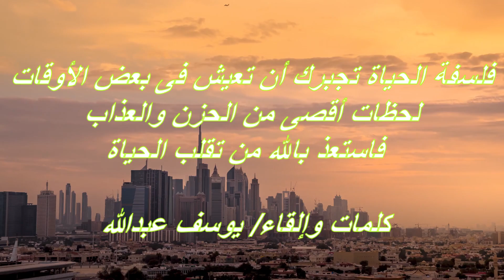فلسفة الحياة / Life philosophy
فلسفة الحياة
Life philosophy